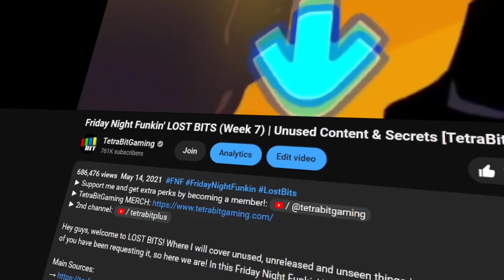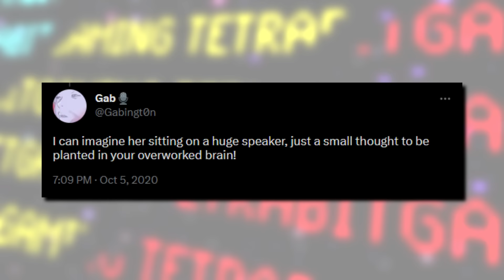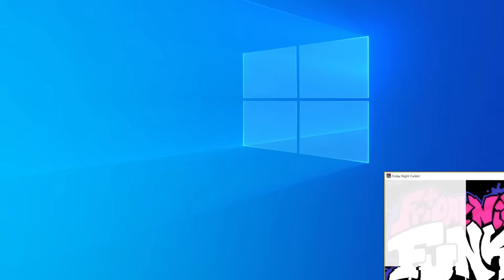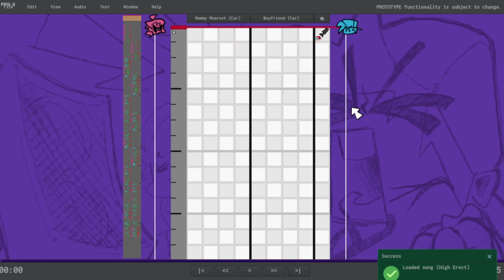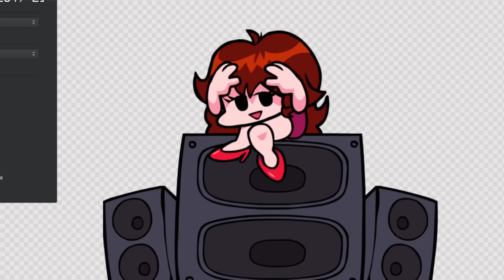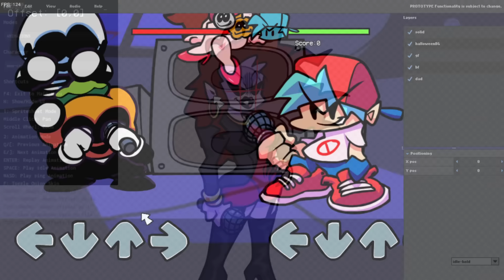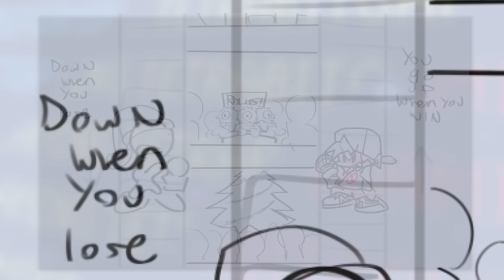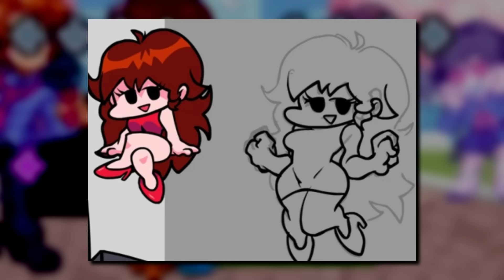Friday Night Funkin' (Weekend 1) Unused Content & Secrets | LOST BITS [TetraBitGaming]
After about 3 years at this point, Friday Night Funkin' has FINALLY received another major update that's added some new songs, characters cutscenes are more! Although the full game isn't out yet, this update also reused some previously unused content as well as added in some more stuff that currently goes unused. Furthermore, more unused content has been documented over the years that I didn't cover in my videos! Hope you enjoy!

Sections:
0:00 - Intro
1:00 - Found Bits
2:35 - Unused Images
4:40 - Unused Audio
5:48 - Secret Functions
7:36 - Debug Features
10:52 - Unused Animations
12:46 - More Concept Sketches

► Other things to follow me on (if you want lol):
→ 2nd CHANNEL: @TetraBitPlus
→ VOD CHANNEL: @TetraBitREPLAY
→ Clips CHANNEL:  @TetraBitCLIPS

If you're reading this, leave a comment saying “BEEEEP".